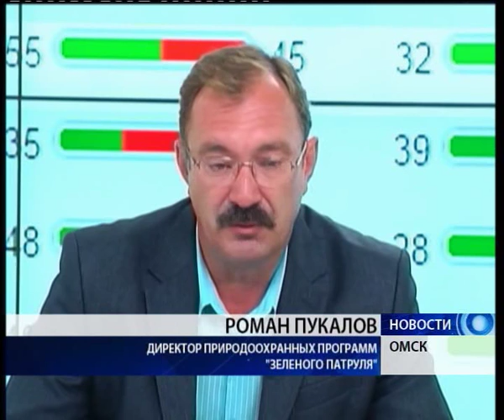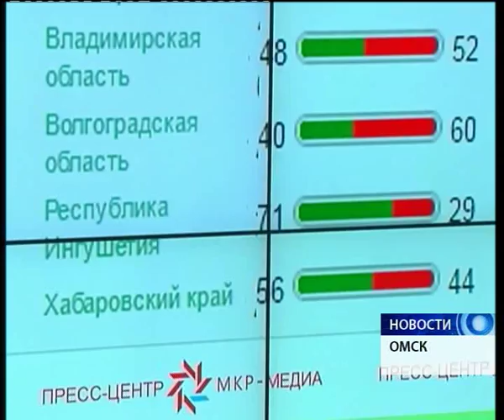В Омске высадился "Зеленый патруль"